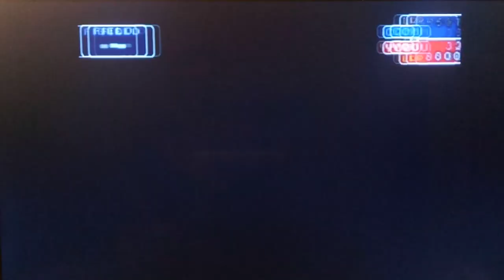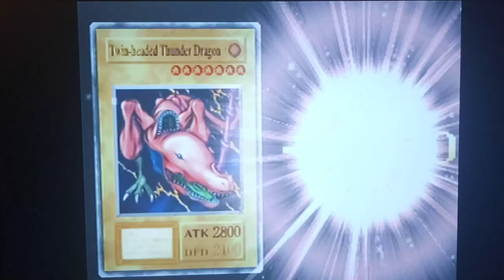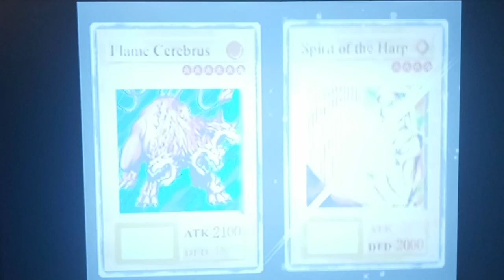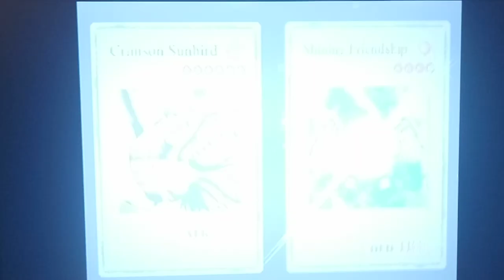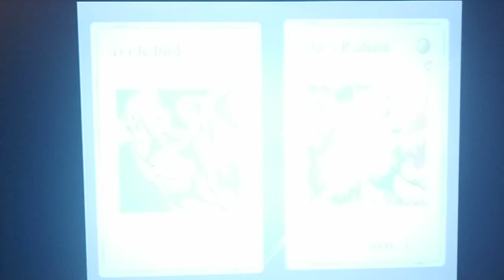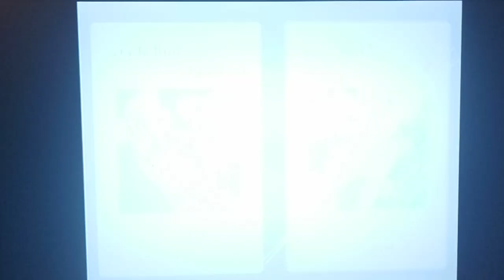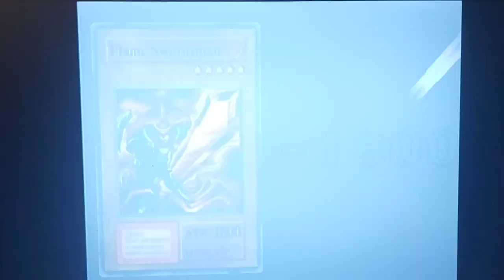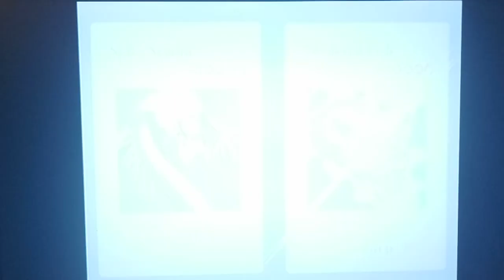Let's Play Yu-Gi-Oh! Forbidden Memories Part 29 - Search for The Forbidden Ruins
Hey guys, how's it going?  In today's episode, we start by dueling against Jono since we haven't dueled him in a while and we have returned to Ancient Egypt.  After beating him, we duel against Teana.  With them both defeated, we've now unlocked Jono 2 and Teana 2 in Free Duel.  Then, we return to Ancient Egypt to follow Simon's advice to head for the Forbidden Ruins.  In searching for it, we meet Sadin, Shadi's ancestor, and talk to him about what has happened in our absence.  Sadin doesn't seem to know where the Forbidden Ruins are, so we head to Simon's room in order to search for clues.  There we discover an ancient papyrus with a Map to the Forbidden Ruins.

 using some of the Star Chips that we've saved up to put in Passwords.  So, we get another Yamatano Dragon Scroll, Oscillo Hero, and Lala Lioon.  These thunder types should help us out quite a bit once we return to the campaign.  Yugioh Forbidden Memories Return to the Tournament Part 3 Secrets of SIMON and The Forbidden Ruins

After that,  we have a few duels against Jono, Villager 2, and Villager 3.